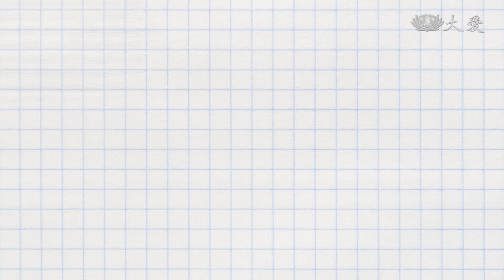善循環！菲律賓吉普尼司機翻轉手心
有福的人，為苦難人付出，慈濟菲律賓分會，在疫情期間，為吉普尼司機發放物資，也看見愛的循環，有些司機發現，疫情之下，還有同業需要幫助，因此集結物資，在分送出去。

經過、不要錯過，尤其是看見他人的需要。在馬利僅那市，停業中的吉普尼司機，落實「八分飽、二分助人好」的精神。

吉普尼司機 理查.維托：「司機們非常感激，雖然我們與他們不相識，不過我們很樂意，分享來自慈濟的祝福，我們想 如果下次再遇到同樣情形，我們還是願意與其他司機分享。」

一個運輸組織的成員(the East West Prime Transport group)，把慈濟發送的物資集結、重新包裝，給生活困頓的同業。事實上，慈濟在吉普尼司機族群帶動的善循環，還有對環境(回收)、對更多苦難人(竹筒歲月)。

吉普尼司機 傑西.巴納加：「這些可回收資源都是我們家的，而如果在路上看到瓶子，我們也會把它撿起來收集。」

疫情之下，病毒威脅著身體健康、愛卻溫暖了人人的心房。

丹尼 亞關 菲律賓報導